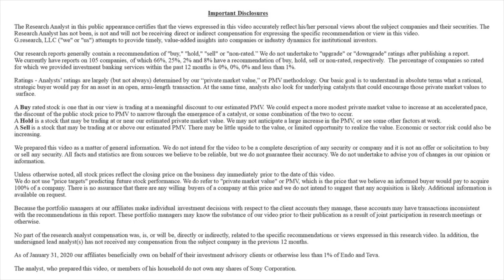U.S. Opioid Lawsuits | g.research analyst Kevin Kedra (2.26.20)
I’m Kevin Kedra, healthcare pharmaceutical analyst with G.research.  Earlier this week, generic and specialty drug manufacturer Mallinckrodt surprised the market by announcing a $1.6B settlement in principle to resolve the company’s ongoing opioid lawsuits.  Through its generics business, Mallinckrodt has been one of the leading suppliers of both generic drugs and active pharmaceutical ingredients for the opioid market.  Under the proposed settlement, Mallinckrodt will place its generics business into Chapter 11 bankruptcy and use a channeling injunction to funnel all opioid liabilities into that entity, thus protecting the company’s branded specialty drugs business.  Upon emergence from Chapter 11, the generics business will still be controlled by Mallinckrodt, and the company will pay $1.6 billion in cash over an 8 year period as part of the opioid settlement.

This strategy of effectively putting a fence around opioid liabilities through Chapter 11 and a channeling injunction is something that we hadn’t seen before within opioid litigation, and other companies could seek something similar.  What is even more interesting to us than the structure is the fact that 47 US state and territory attorneys general, covering nearly 90% of the US population, have signed on to this settlement in principle.  With the next major opioid case scheduled to begin in New York on March 20, we are seeing increasing momentum for global settlements across the industry.  Companies like Endo and Teva would likely both benefit from a finalized settlement ahead of the New York case.

Among these names, Teva remains our favorite.  The company has actually reached a settlement in principle, though only four state attorneys general have officially signed on.  By working alongside the Big 3 drug distributors, Teva has been able to offer $23B of free drug to help treat opioid dependency.  This provides a sizeable headline number for the settlement value, but we estimate that the cash impact to Teva could be roughly an order of magnitude lower.  If Teva is able to bring a majority of attorneys general on board, we could see shares trading more in-line with our 2020 PMV of $18 per share.